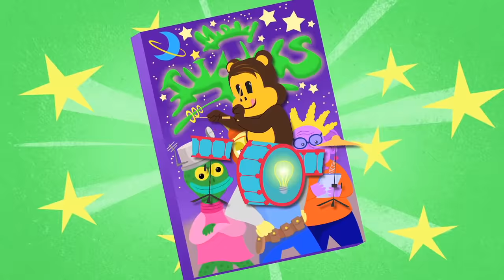Julius Jr. Music Video - An Open Mind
Check out the official music video clip for "An Open Mind" for the new animated preschool series, Julius Jr.!